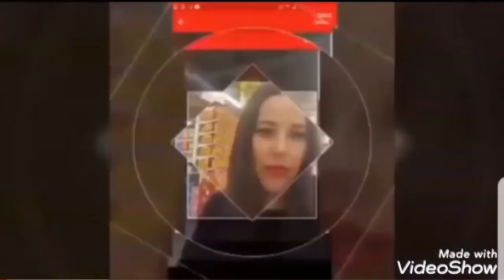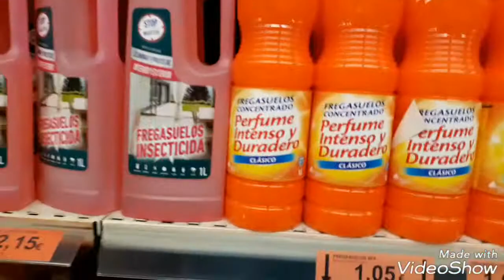Ha venido mi sobrino a recoger a COCO